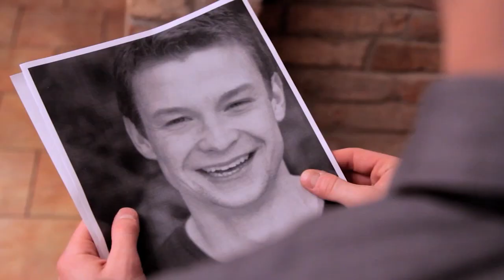WEB COMEDY: POY - Episode 7: Desperate and Needy (International version)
A "coincidental" meeting with the famous director Sofia Coppola will surely get Ryan his big break! Or maybe not? And why is Bastian there?

CAST & CREW:

Director: Florian Gottschick
Director of Photography: Jakob Seemann
Produced by: Ryan Wichert, Sebastian Hasse, Kathrin Benöhr

Ryan: Ryan Wichert
Bastian: Sebastian Hasse
Sofia: Sara Manni-Malas
Luigi: Daniele Rizzo
Mario: Paolo Masini
Ms. Coppola: Mirjam Novak
Rob: Andrew Mullan
Cleaning Lady: Vivian Kanner